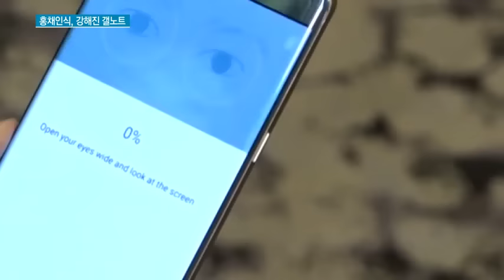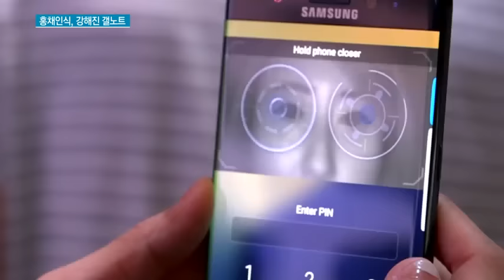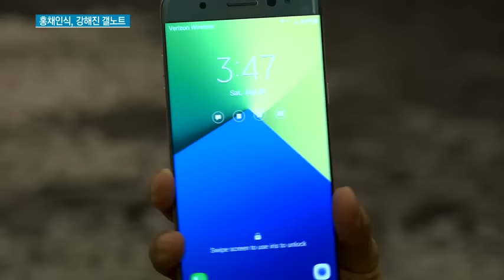더 강력해진 '갤노트7'…삼성전자, 홍채인식 앞세워 '7' 흥행 자신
삼성전자가 홍채인식 기능을 앞세운 '갤럭시노트7'을 미국 뉴욕에서 공개했습니다. 높은 보안 기능과 진화된 S펜을 앞세워 하반기 프리미엄 스마트폰 시장을 주도하겠단 계획입니다.
뉴욕에서 이유나 기자의 보돕니다.